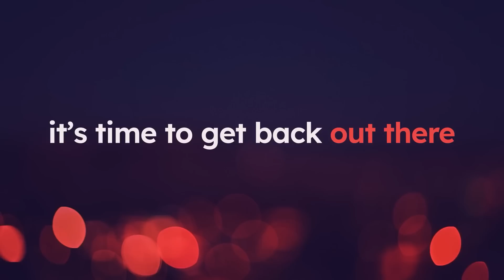Grosse semaine côté sorties indés | IndieMag l'hebdo #239 - 19/02/2023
Cette semaine a été particulièrement chargée du côté des sorties indépendantes avec plus d'une trentaine de jeux !

Au programme :
0:00 Intro
0:14 Baldy Bounce
0:53 違う冬のぼくら／BOKURA (EA)
1:37 Blanc
2:17 Karagon (Survival Robot Riding FPS) (EA)
3:09 DUCK: Dangerous Ultimate Cartridge Kidnapper
3:34 Ten Dates
4:18 FFF
5:03 Entracte Twitch
5:25 Souls of Chronos
6:06 Angel's Gear
6:47 Plan B: Terraform (EA)
7:26 Pharaoh: A New Era
8:07 Temple Of Snek
8:47 Corpse Keeper (EA)
10:15 The Last Starship (EA)
11:06 Elderand
11:48 Loretta
12:31 Dreams in the Witch House
13:24 Wild West Dynasty (EA)
14:07 HELLCARD (EA)
14:50 Rooftop Renegade
15:31 Dust & Neon
16:13 Knights of Braveland
16:54 Birth
17:33 Last Kids on Earth: Hit the Deck!
18:15 Joon Shining
18:56 The end is nahual: If I may say so
19:38 SpaceBourne 2 (EA)
20:39 Rise of Fox Hero
21:21 Outro

➤ Streams :
Le vendredi et le dimanche à 21h, des découvertes de jeux indés :